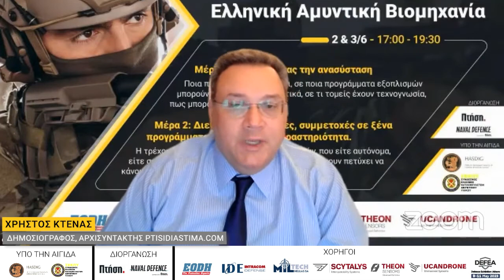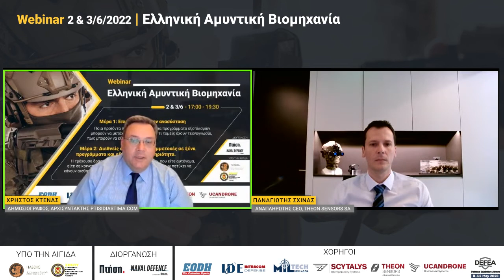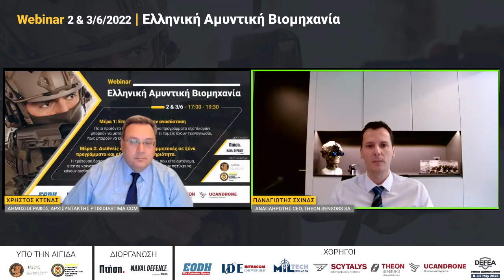THEON SENSORS, a global success story of the defence industry sector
The presentetion of an international established Sensor Manufacturer by the Deputy Managing Director of THEON SENSORS, Mr. Panagiotis Schinas. The presentation took place during the two-days event HELLENIC DEFENCE INDUSTRY INNOVATION TALKS.